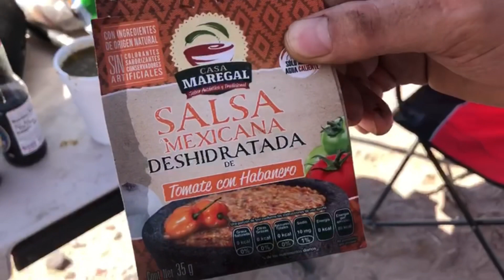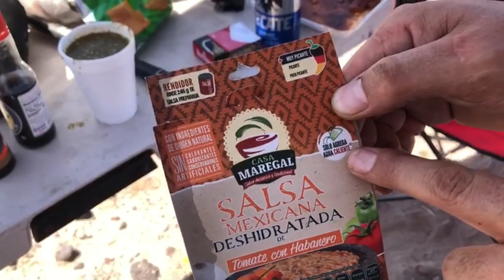ASÍ SE VIVIÓ LA *BAJA 500* 2020 ||FUERA DE CAMINO || SCORE || JCAMBUT